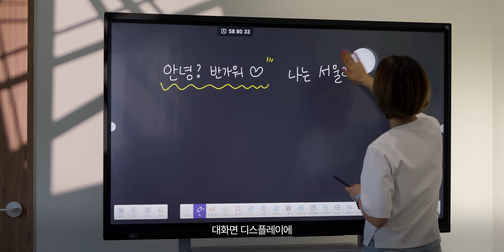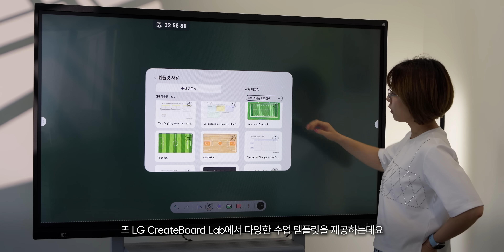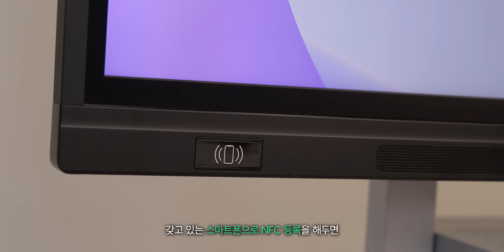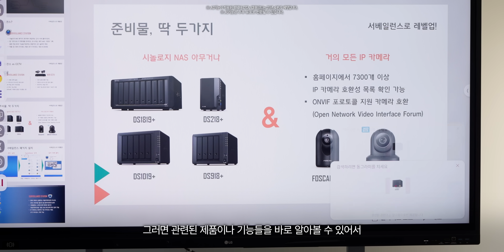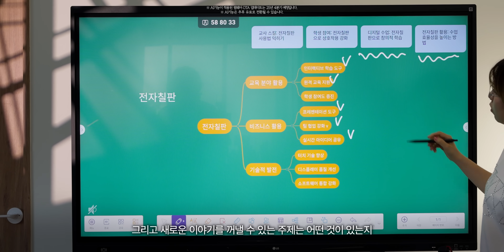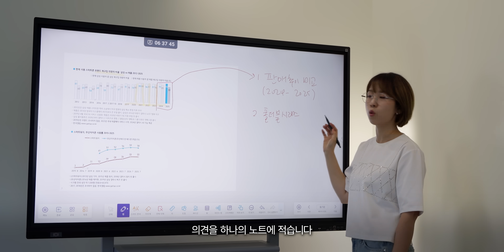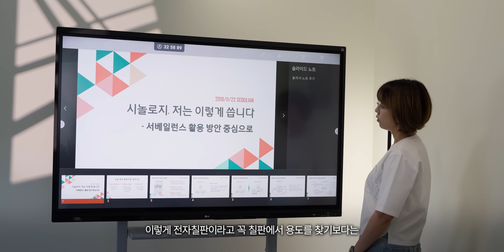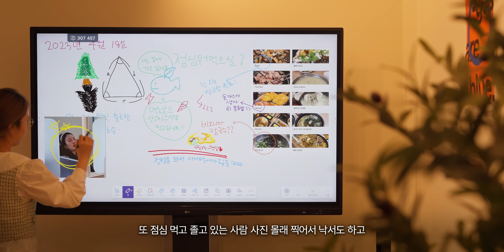이럴줄 알았으면 TV말고 전자칠판 살걸... (LG 전자칠판 65TR3DQ)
이제는 소규모 학원이나 공부방, 서재에서도 TV 역할을 대체하면서 학업 용도로 사용하기 위해
전자칠판을 쓰는 경우가 점점 많아지고 있는데요!
기존 제품 대비 AI 기능과 NFC기능이 추가 되면서 활용도가 더 높아졌습니다.
어떤 기능들이 추가됐는지, 그리고 어떤 제품인지 자세히 소개해 드릴게요!

✨ [서울리안 X LG전자 사업자몰] LG 전자칠판 신제품 출시 기념 할인 이벤트
✔ 공식 직영몰이라 믿고, 할인까지 챙겨가세요

✨ LG전자 사업자몰 가입 이벤트
(LGE.COM & LG전자멤버십 : 마케팅수신동의 '문자' 체크 필수)

✨ [LG전자 사업자몰] LG 전자칠판 TR3DQ 구매/구독 할인 이벤트
· 사업자라면 LG 전자칠판 TR3DQ 구매/구독 시 할인 혜택을 받을 수 있는 기회!

0:00 LG 전자칠판 65TR3DQ
0:46 전자 칠판?
1:16 부드러운 사용감 및 다양한 도구
2:31 편리한 연결 및 활용성
3:50 AI 기능 Circle to Search
4:29 AI 기능 Live Subtitle / Translation
5:17 AI 기능 AI Topic / Mind-map
6:11 활용1
7:11 활용2
8:10 활용3
9:12 모두가 즐겁게 함께 쓰는 제품